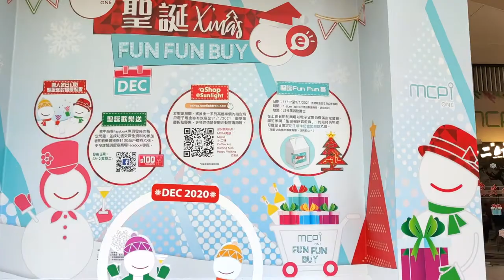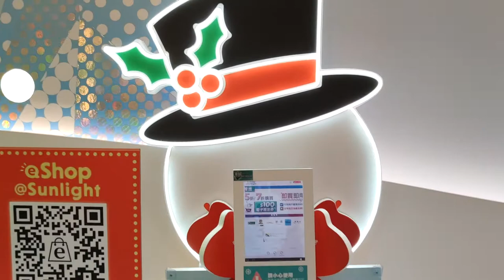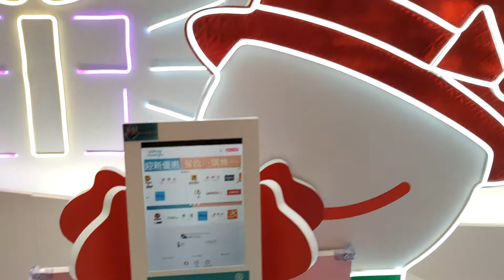「雪人聖誕派對」@新都城中心 - 2020年12月18日